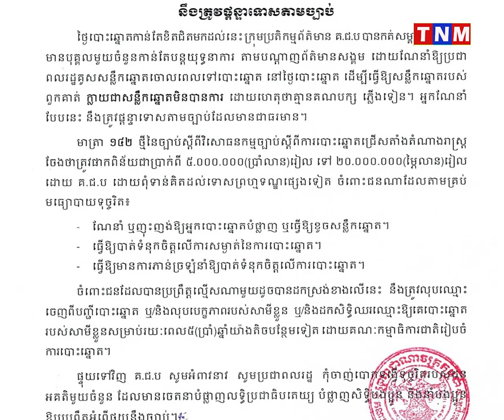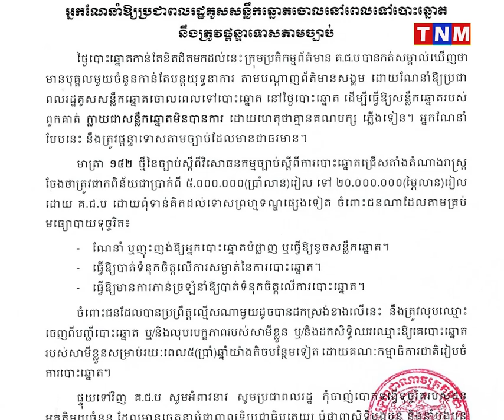គ.ជ.ប ប្រកាសថា ជនណាដែលណែនាំឱ្យប្រជាពលរដ្ឋគូសសន្លឹកឆ្នោតចោល ឬធ្វើឱ្យខូចសន្លឹកឆ្នោត នឹងត្រូវផ្តន្ទាទោស